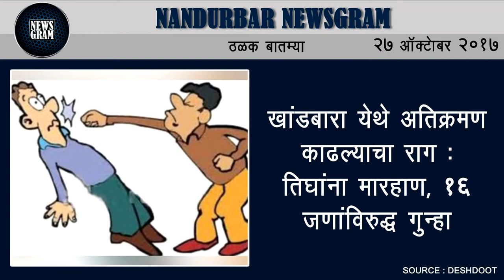Nandurbar Newsgram | Nandurbar News | Today's News Headlines | 27 October 2017